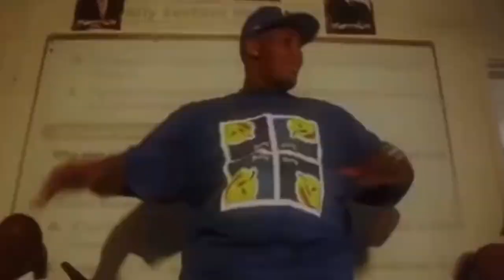LITTLE ROCK HOOD STORY TIME: WE WENT TO TEXAS AND SHOWED OUT‼️‼️